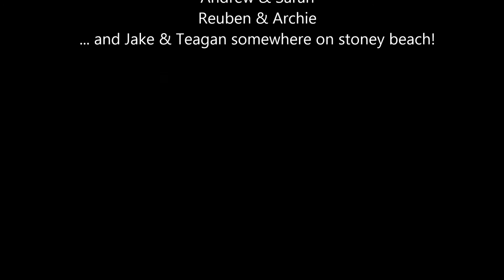Langdale Lane Islandmagee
Drone footage at our cottages in Islandmagee
September 2016